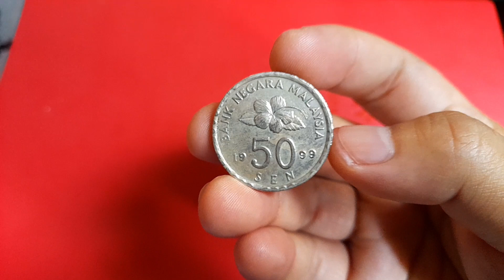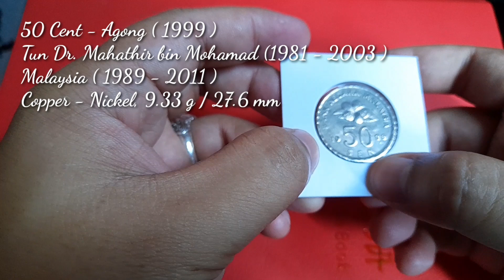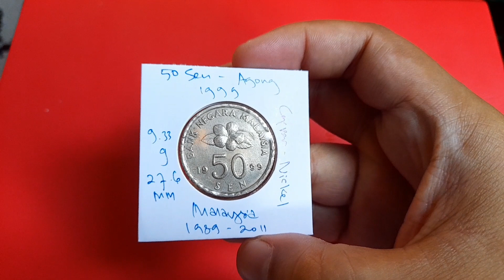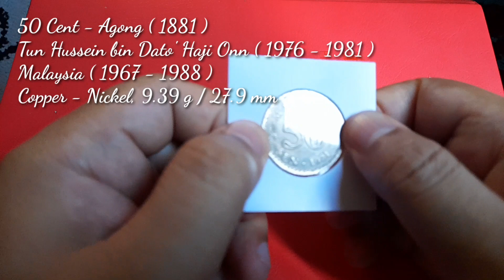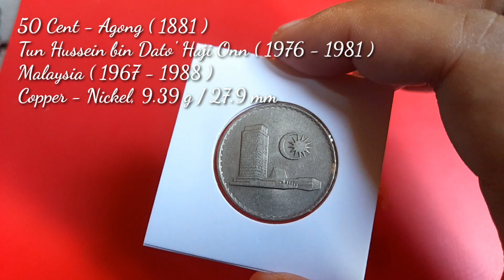50 cent - Malaysian coins have different variations.